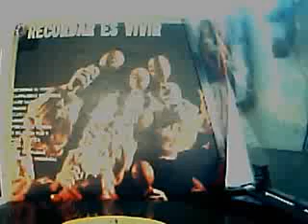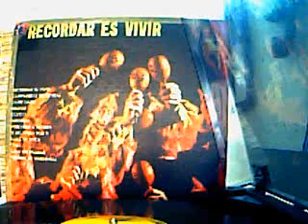La Sonora Veracruzana - Margie (Vocal - Moy Dominguez)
Con la Sonora Veracruzana
Coro Discos